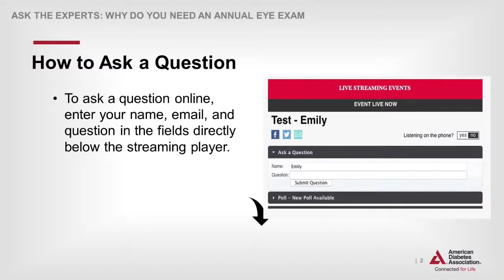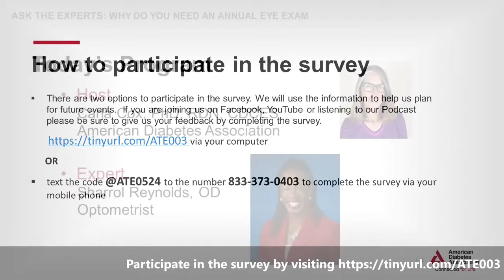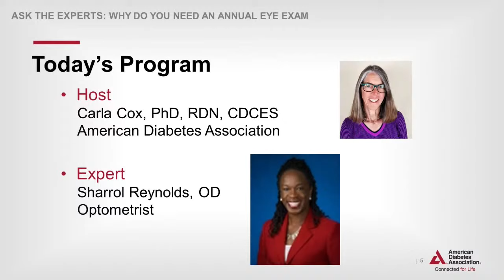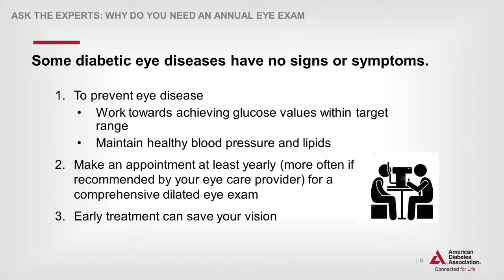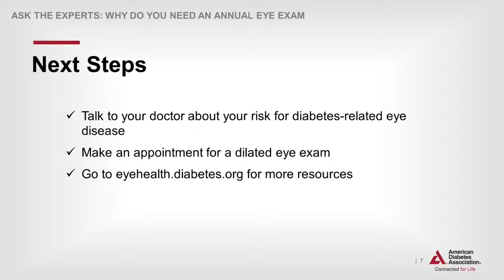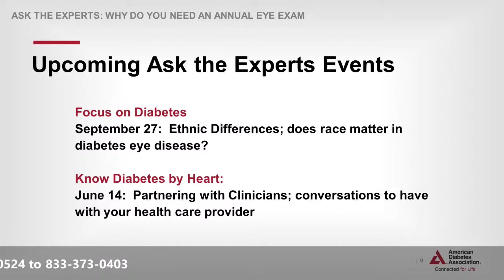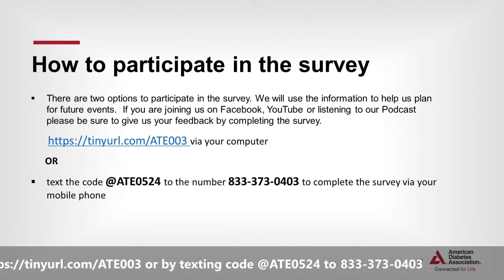Ask the Experts: Diabetes Eye Disease - What in the World is Happening?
Eye disease is not just here in the United States, but it is prevalent all over the world. Learn what is happening across the globe to help prevent and treat eye diseases that are linked to diabetes. Register for our next LIVE Q&A event or by calling 1-800-DIABETES.